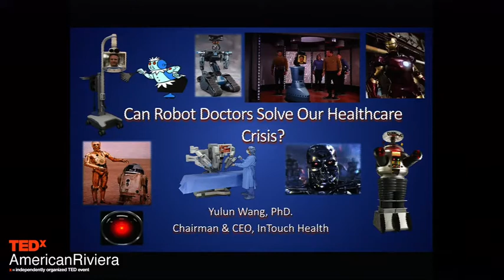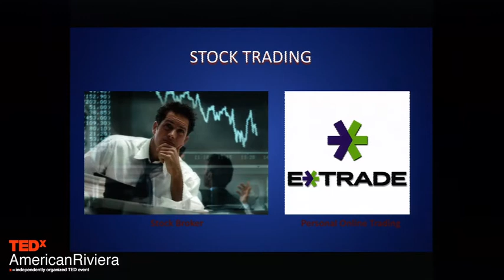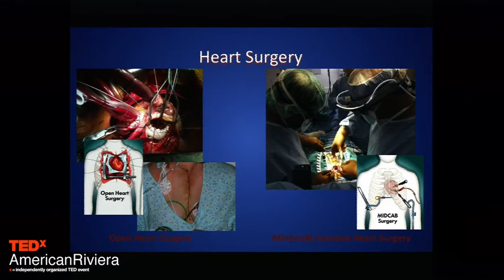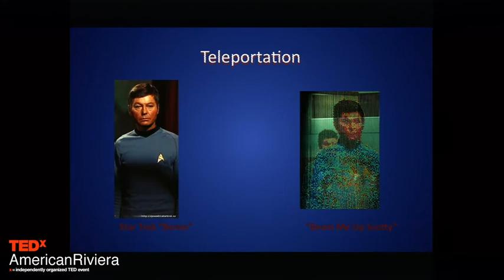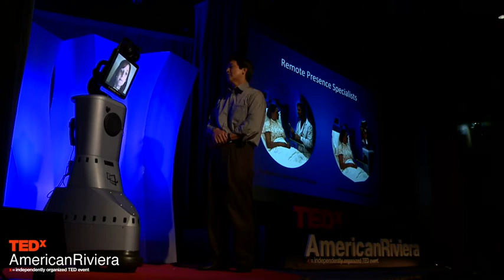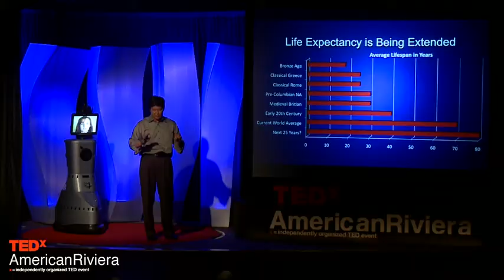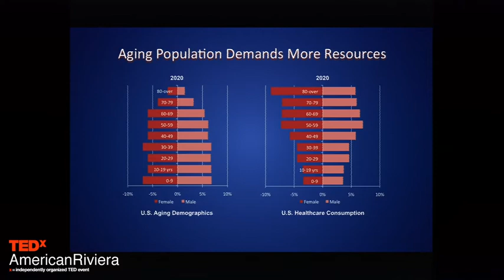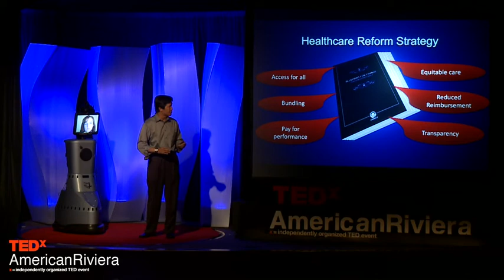TEDxAmericanRiviera - Yulun Wang, Ph.D. - Can Robot Doctors Solve Our Healthcare Crisis?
About Yulun Wang, Ph.D.
Yulun Wang, PhD, is the Chairman and CEO of InTouch Health based in Goleta, CA.   In 2002, Dr. Wang founded InTouch Technologies (d.b.a. InTouch Health), a company which pioneers remote presence robot systems that enable healthcare professionals to provide more effective and efficient healthcare by allowing them to "be in two places at once".   In 2008, InTouch Health received Deloitte's Technology Fast 500 Award of the fastest growing technology companies in North America, ranking number 39.  Also in 2008, InTouch Health received Inc Magazine's Inc 500 award ranking 289 of the 500 fastest growing companies in America and was also ranked number 18 in the Top 100 Health Companies on the list.